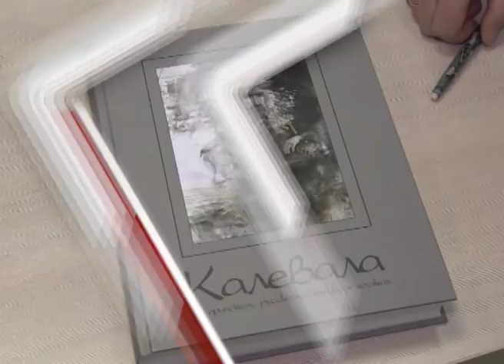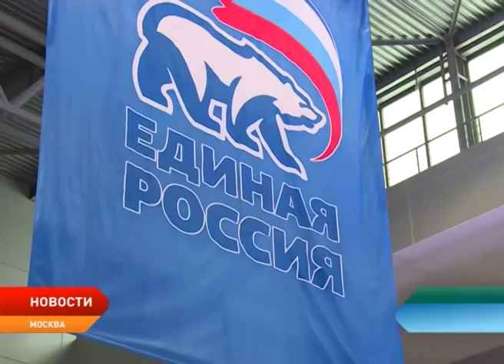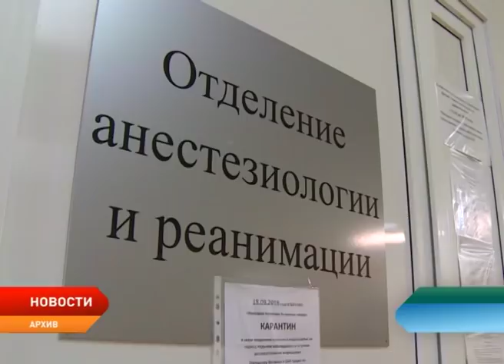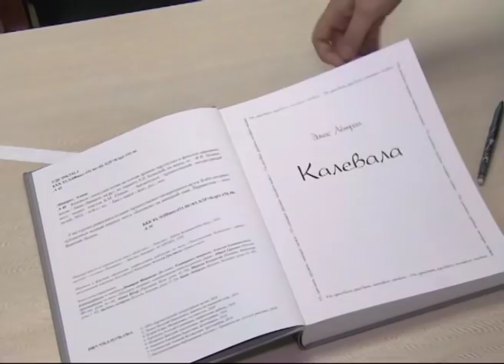Новости Ненецкого округа от 11.12.2018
В Москве прошел съезд «Единой России». Правящая партия взяла курс на обновление.

Окружная администрация поддержит рублем студентов медицинских вузов и врачей, приехавших работать в регион.

Уникальную книгу «Калевала» презентуют в Ненецком округе. Издание подготовлено Архангельским литературным музеем.

В Нарьян–Маре прошёл чемпионат по настольному теннису. Он стал заключительным этапом Спартакиады регионального отделения общества «Динамо».